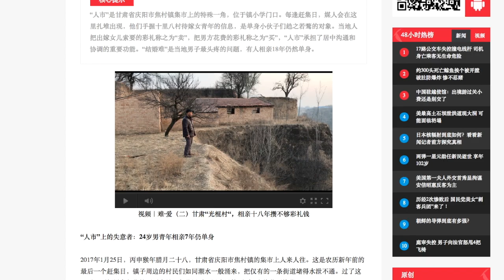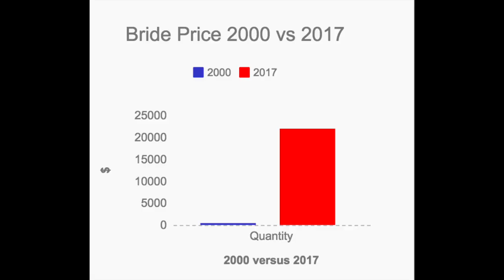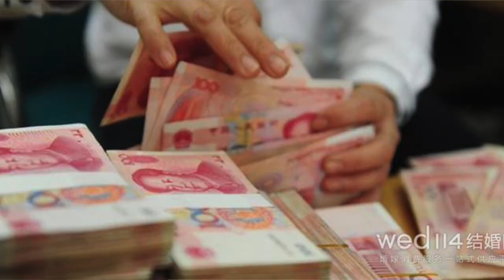The Problem of Rising Bride Prices in China's Bare Branch Villages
You found the ideal future spouse, but you can't afford to marry her - this is an increasingly common problem in China's so-called 'bare branch villages. Our latest weivlog on this trending topic.